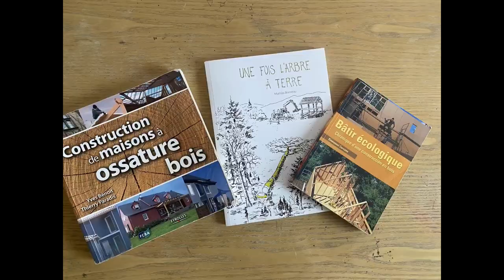YOGA | Autoconstruction de mon studio de yoga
Autoconstruction bois de mon studio de yoga : 1 vidéo d'1 minute 50  pour résumer 1 an de chantier (6 mois de préparation + 6 mois de construction).

LE YOGA DU BOIS

Je fais du yoga depuis 2009. Avec ce chantier j'ai découvert le « yoga du bois ». Je me suis d'abord exercé sur un cabanon de jardin puis je me suis lancé sur le studio de yoga. Sri Aurobindo nous indique qu'on doit être capable de faire plusieurs métiers dans une seule et même journée. Pendant ce chantier j'ai été tour à tour : architecte, maitre d'ouvrage, terrassier, charpentier, couvreur, menuisier, plaquiste, parqueteur. J'ai eu la sagesse de déléguer la pose des plots bétons et l'électricité. Je me suis aussi fait aider pour la famille et des amis pour certaines étapes.

DES MATÉRIAUX ÉCOLOGIQUES

J'ai aussi essayer de faire les choses biens en limitant l'empreinte écologique de ce studio de yoga. J'ai choisi de la fibre de bois comme isolant et du Fermacell comme plaques de parement. J'ai travaillé avec une scierie locale pour le bois. J'ai pris des câbles blindés pour l'électricité et choisi un parquet made in France. J'ai utilisé une peinture écologique (badigeon à la chaux).

UNE BELLE AVENTURE HUMAINE

Ce chantier est un vrai rite initiatique. J'ai appris plein de choses en faisant ce studio de yoga. C'est aussi une belle expérience humaine. On apprend beaucoup techniquement mais aussi sur soi quand on construit une maison (quelque soit sa taille). On se laisse aussi porter par la providence.

LE POUVOIR DE L ENGAGEMENT

"Tant que nous ne nous engageons pas, le doute règne, la possibilité de se rétracter demeure et l’inefficacité prévaut toujours.
En ce qui concerne tous les actes d’initiatives et de créativité, il est une vérité élémentaire dont l’ignorance a des incidences innombrables et fait avorter des projets splendides. Dès le moment où on s’engage pleinement, la providence se met également en marche.
Pour nous aider, se mettent en œuvre toutes sortes de chose qui sinon n’auraient jamais eu lieu. Tout un enchaînement d’événements, de situation et de décision crée en notre faveur toutes sortes d’incidents imprévus, des rencontres et des aides matérielles que nous n’aurions jamais rêvé de rencontrer sur notre chemin.
Tout ce que tu peux faire ou rêver de faire, tu peux l’entreprendre. L’audace renferme en soi génie, pouvoir et magie" GOETHE

J'espère que cette vidéo vous donnera aussi l'envie de vous lancer dans l'aventure de l'autoconstruction et du yoga =)

Vous trouverez un peu plus bas dans la description les différentes étapes du chantier, les remerciements ainsi que quelques lectures inspirantes.

COURS DE YOGA EN LIGNE ET STAGES DE YOGA

Découvrez mes cours de yoga en ligne et mes stages en allant sur mon

DÉROULÉ DU CHANTIER

Pour des questions de montage, l'ordre de la vidéo est quelque peu différente du déroulé du chantier.
1. plan sur sketch-up
2. dépôt de la demande préalable de travaux en mairie
3. terrassement
4. pose des plots bétons, géotextile et graviers
5. pose dalle bois (sans l'isolation)
6. montage des murs
7. montage du « 1ere étage » avec la pente
8. pose du bac acier (panneau sandwich pour éviter condensation)
9. pose de l' Agepan (panneaux de contreventement)
10. pose des fenêtres
11. pose du film pare pluie et des tasseaux
12. pose du bardage
13. pose faitière et bandes de rive
14. pose des rails au plafond, isolation
15. pose du frein vapeur (mur et plafond)
16. pose des tasseaux (murs)
17. pose du Fermacell (murs et plafond)
18. pose enduits
19. peinture des murs (badigeon à la chaux)
20. pose du parquet et des plinthes
21. pose de l'escalier
22. pratique du yoga

REMERCIEMENTS

Touq touq pour l'assistance what's up chantier et la pose des fenêtres

Jérôme pour les prêts des machines, la pose du frein vapeur, des plaques de Fermacell, enduits et finitions.

Mon père : montage des murs (ossature) et finitions

Mon beau père : assistance technique

Etienne pour les conseils chantiers

Cédric : dalle bois

Les oiseaux perchés : concert et musique de la vidéo

Emmanuel W pour la maçonnerie

Emmanuel R pour l'électricité

Guillaume et Boris de Logisain : isolation fibre de bois, Agepan, Fermacell, frein vapeur, peinture à la chaux

LECTURES INSPIRANTES

Bâtir écologique Chronique d'une construction bois d'Emmanuel Carcano
Construction de maisons à ossature bois d'Yves Benoit et Thierry Paradis
D'un voyage à d'autres de Cathy et Thierry Bafffou Dubourg